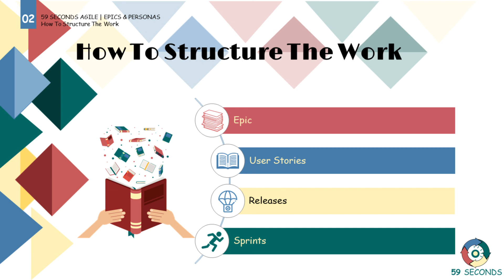How to Structure Work in Agile Projects and Using Personas & Epics in Project Management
Within this video we discuss how to structure work in Agile projects.  Covering how work is structured in Epics and User Stories, and the use of Personas within the process. Let's Begin.

1. An Introduction to Personas & Epics in Project Management 0:00
2. Epics and User Stories | Personas & Epics in Project Management 0:03
3. Releases and Sprints | Personas & Epics in Project Management 0:38
4. Visual Summary of Personas & Epics in Project Management 0:42

59 Seconds Agile is a training website that provides free video training. Focussing on how to optimise product delivery by using the Agile values and principles. Free training courses are available for Scrum Masters, Product Owners, Developers, Testers, User Stories, Planning and Estimating and Testing.

👩🏻‍🏫For more information on Personas & Epics in Project Management,